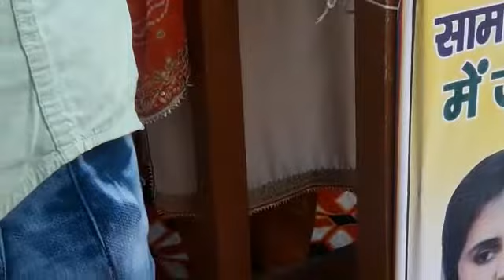जूलाना (जींद) महिला सम्मेलन के दौरान रेणूका बिश्नोई(3)